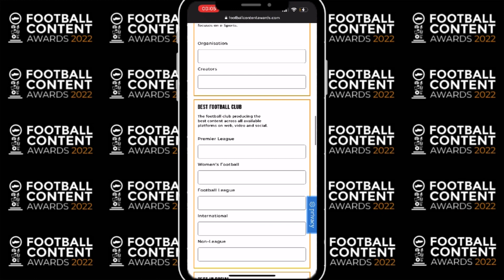HOW SHOULD ROVERS LINE UP ON SUNDAY? - PREFERRED XI: WATFORD V ROVERS | Rovers Chat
***VOTE FOR US IN THE FOOTBALL CONTENT AWARDS***

Twitter - Click this link and click Tweet!
- If you're using the website, vote by going to the 'BEST CLUB CONTENT CREATOR' section and typing our name under the Football League section.

It's time for a new video as Dan and Dom give their Preferred XI for the match versus Watford...

Welcome to the Rovers Chat YouTube Channel!